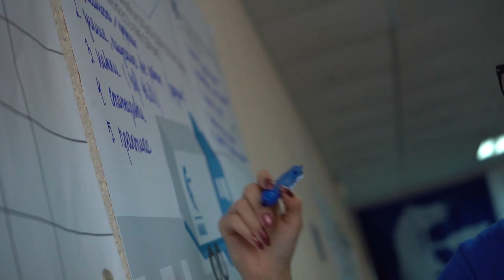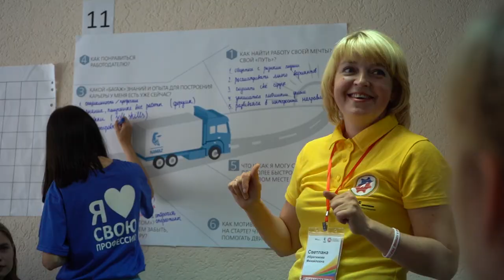PROFдвижение-2019. Молодёжный форум ПАО «КАМАЗ», открытие